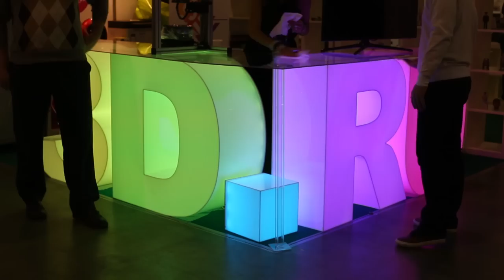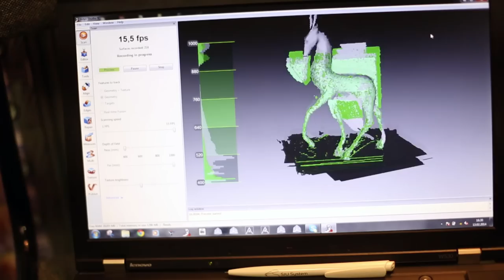Dusko Bojinovic & Golden antelope sculpture at the 3D Print Expo 2014 in Moscow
Dusko Bojinovic, Serbian artist who made the sculpture of Golden antelope, scanned it at the 3D Print Expo 2014 in Moscow and printed a smaller copies of that. the Golden antelope cartoon with English subtitles